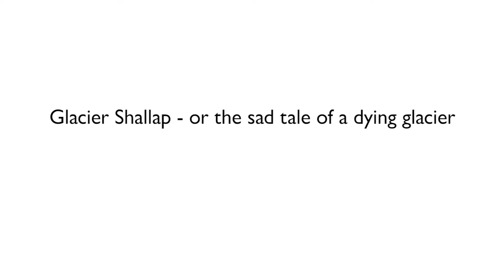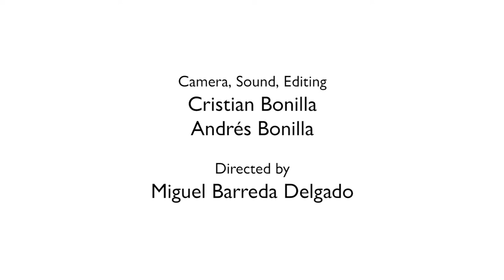Glacier Shallap: The Sad Tale of a Dying Glacier - A Story by Erika Stockholm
How is climatechange affecting our world? In this short play, Peruvian writer, theatre producer and actress Erika Stockholm explores Peruvian glacial retreat and its impact on water security and resilience to naturalhazards.

This film is part of Hay Festival's Trans.MISSION project with the Natural Environment Research Council (NERC, a part of UK Research and Innovation), pairing leading researchers with award-winning artists to communicate the latest climate science. New stories are being launched in a series of public events at Hay Festival editions in Peru, Colombia and Wales throughout 2019-20.

Erika Stockholm is a Peruvian writer, theatre producer and actress and President of the Asociación Cultural ¡Al teatro por primera vez! This non-profit association’s main aim is to encourage and promote culture to children, teenagers and adults with few resources to take part in cultural and artistic activities. She has published 10 children's books, among them María Julia y el árbol gallinero and, most recently, La misteriosa travesía de Orión. Her stories have been translated and adapted to theatre, and used as a model in workshops on literature and creativity.

Jemma Wadham is Professor in Glaciology and Director of the Cabot Institute at the University of Bristol (currently on secondment). She researches hydrological and biogeochemical processes that occur within glacier and ice sheet systems and in their fore fields, which have a potential regional or global impact. She has published more than 100 scientific articles and book contributions and is currently leading field expeditions to glaciers in Peru, Chile, Greenland and the Himalayas.

Let’s connect!

ABOUT NATURAL ENVIRONMENT RESEARCH COUNCIL (NERC)